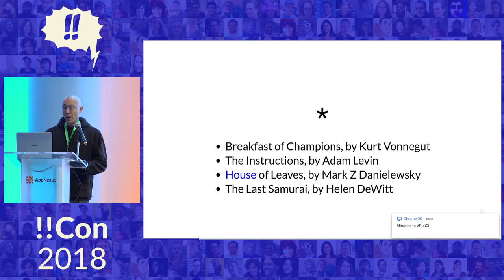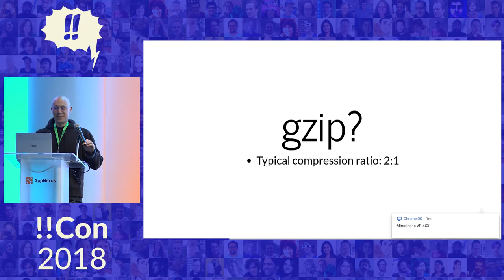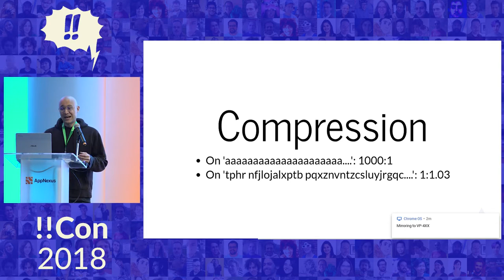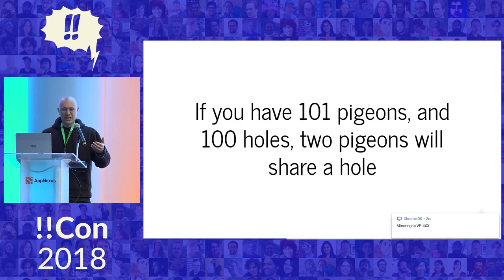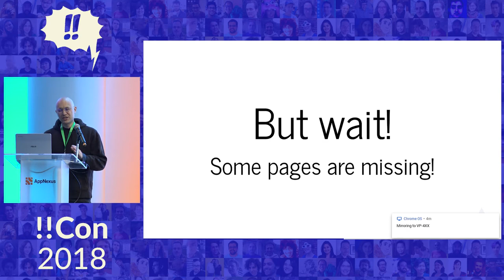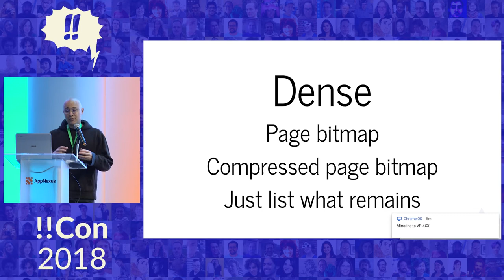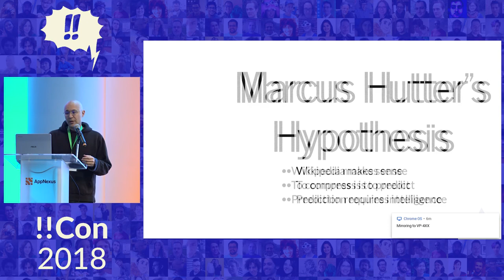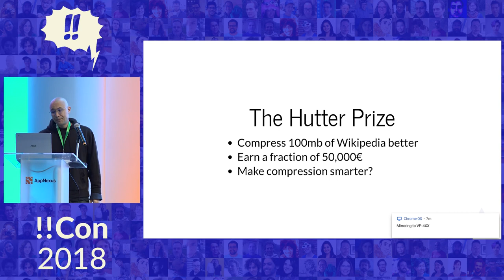!!Con 2018: Compressing the Library of Babel! by David Turner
Compressing the Library of Babel! by David Turner

How do you compress the set of all possible books? What can we learn about data compression by trying to do this? We’ll cover zip bombs, the pigeon-hole principle, Kolmogorov complexity, and the Hutter Prize, all compressed into a ten-minute talk.